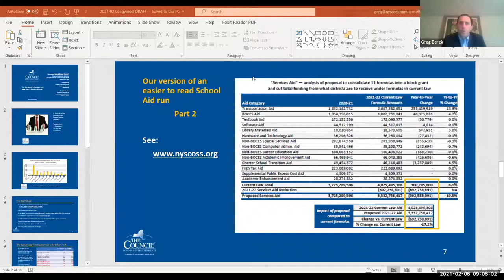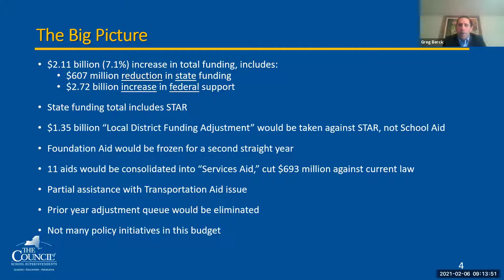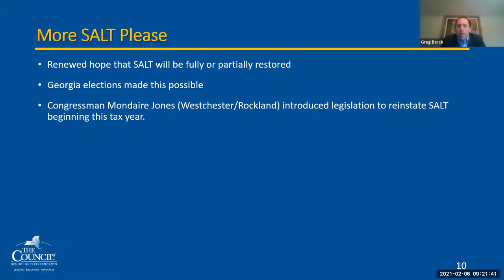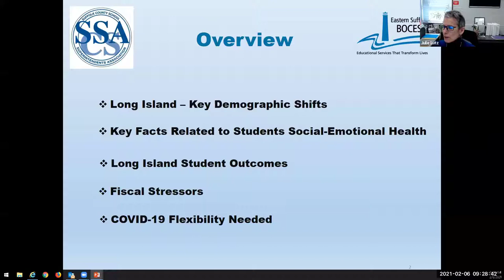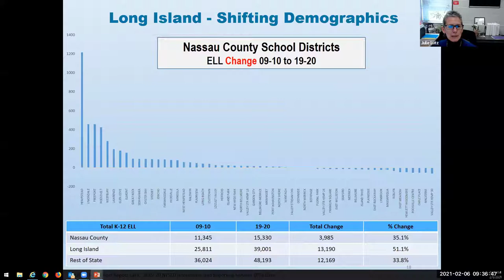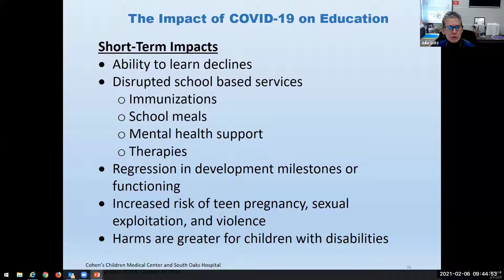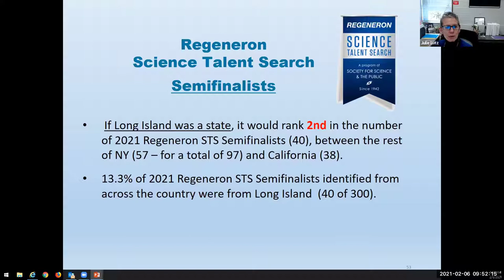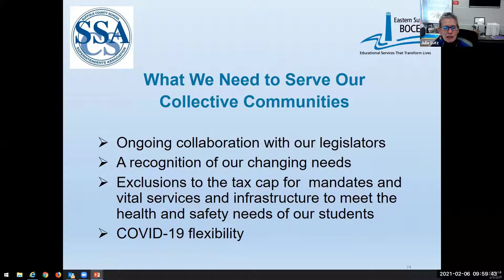Longwood CSD 17th Regional Legislative Workshop - February 6, 2021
An opportunity for dialogue between state and federal representatives and school leaders.